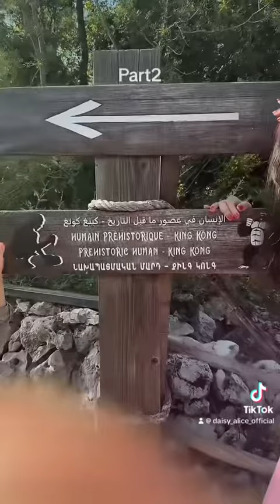December 28, 2023